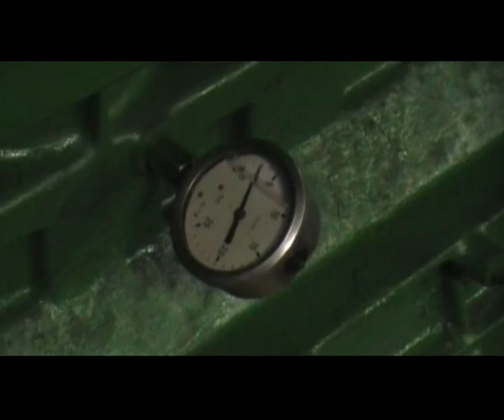ENGINE VOLVO D7D EAE2 breaking-in (cool start) analog DEUTZ 1013